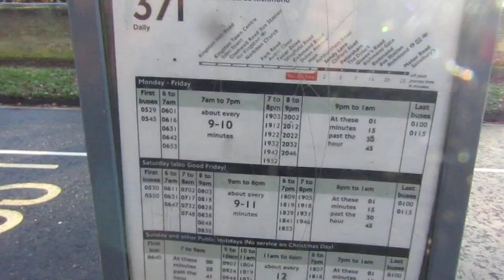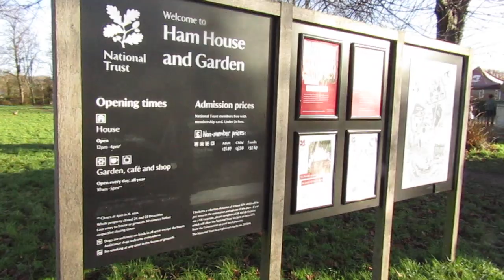Ham house 1 上集2022 英國古時有錢人的大屋